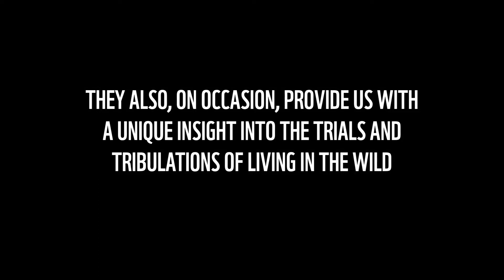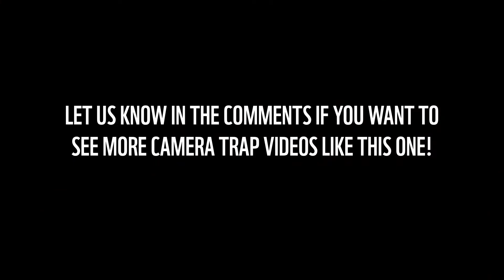カメラトラップに映る動物たち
謎に包まれた野生動物たち。 実際には目で見る機会のほとんどない野生動物を調査し、保護してく為に、保護活動の現場では、自動撮影カメラ「カメラトラップ」が活用されています。

これは、赤外線センサー付きのカメラを、文字通り「罠（トラップ）」として仕掛け、動くものが前を通ると、センサーが反応して、自動でシャッターが下りる仕組みです。

WWFが活動を行っている世界中のフィールドで、この「カメラトラップ」が捉えた、貴重な動物たちの姿をお届けします。

© WWF-UK　film for WWF-UK's youtube channel

★WWFの活動にあなたの力を貸してください。
私たちの活動は、皆さまのご支援によって行われています。人類を含む全ての生き物と自然が調和して生きていける未来のために、ご支援をお願い致します。